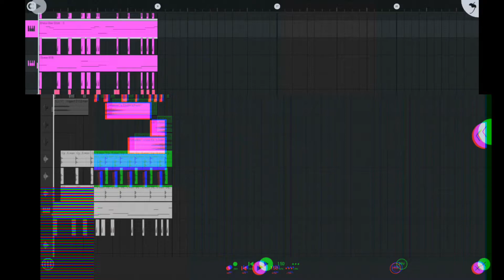*FREE FLM * Trap nation style Brass Trap